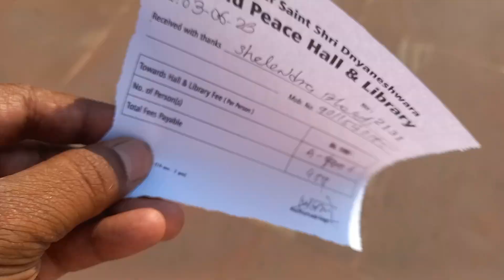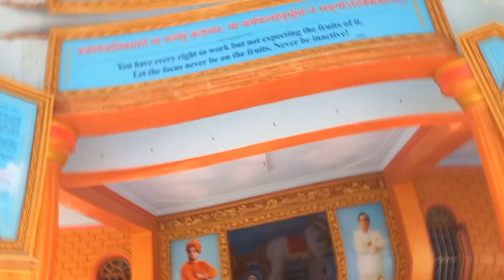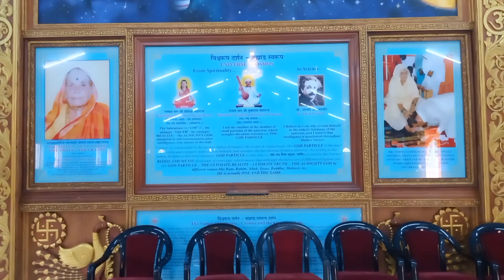भारत का सबसे बडा गुबंत | world peace dome